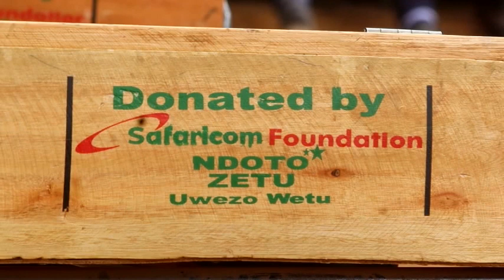SHULE YA MARAFIKI TABANI WADI YA NDALU ENEO BUNGE LA TONGAREN YAPOKEA MADAWATI#SAFARICOMFOUNDATION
ZAIDI YA DAWATI MIA MOJA ZILITOLEWA HUKU USIMAMIZI WA SHIRIKA HILO KUPITIA KWA AFISA MARY KERUBO AKISEMA WANAFANYA HIVYO KUTIMIZA MALENGO YA RUWAZA YA 2030 YA ELIMU KWAMBA ELIMU IWE YA KILA MTU.

MWALIMU MKUU WA SHULE HIYO JOSEPH GISEMBA PAMOJA NA WALIMU WENGINE WAKISHUKURU MSAADA HUO NA KUTAKA WAENDELEE KUSAIDIA SHULE HIYO KWANI IDADI IMEENDELEA KUONGEZEKA.

HALIMASHAURI YA SHULE HIYO PIA ILISIFIA MADAWATI HAYO WAKISEMA KWA SASA SHULE HIYO INA WANAFUNZI  1200  NA MSAADA HUO UTASAIDIA WAZAZI AMBAO WANAPITIA WAKATI MGUMU KUFADHILI UNUNUZI WA  MADAWATI HAYO.